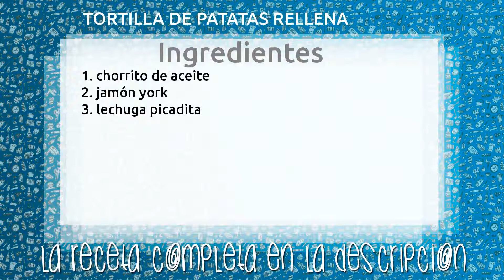TORTILLA DE PATATAS RELLENA